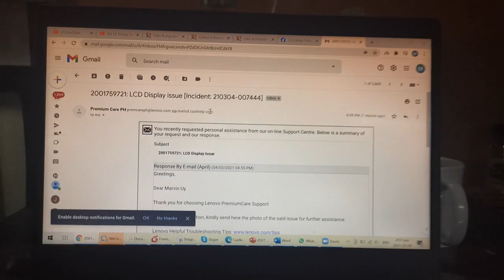lenovo lcd problem